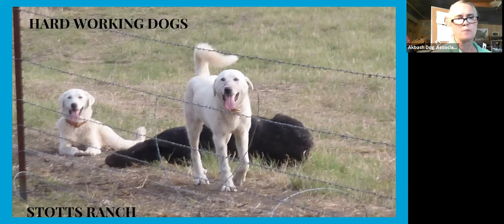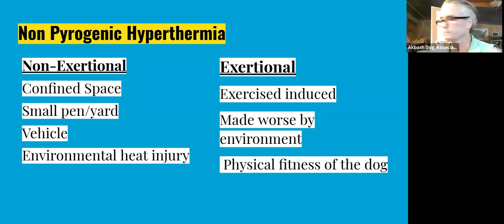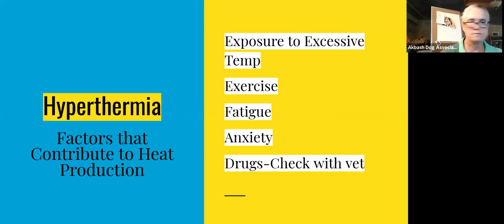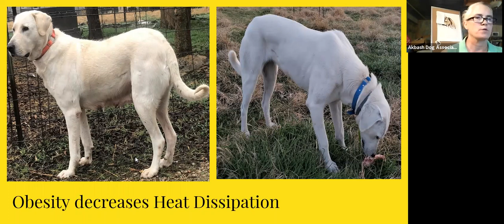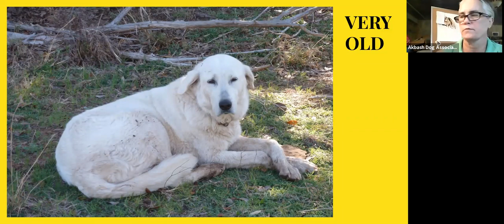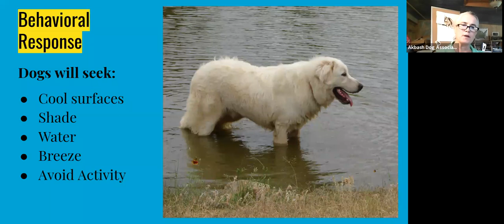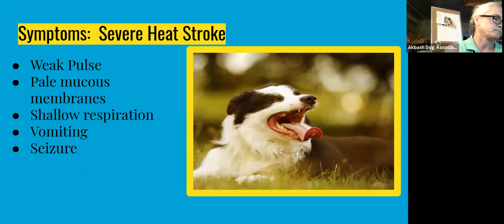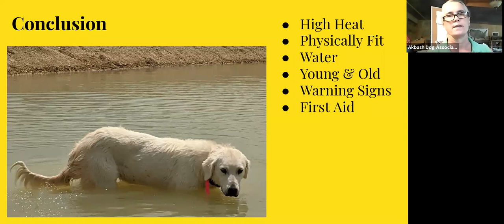Akbash Dog Association of America Presents: Heat Stress in Akbash Dogs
Topic discussing heat stress in dogs, primarily the Akbash Dog, presented by Kristal Spenrath